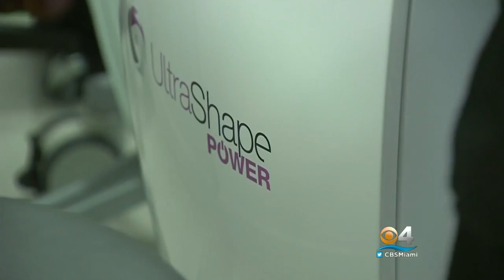UltraShape Power for body fat and Volbella for the lips on CBS Miami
Lisa Petrillo from CBSMiami interviews Dr. Leslie Baumann about the latest treatments for eliminating stubborn fat and enhancing the lips. If you want to get sexylips or a sexybody using Ultrashape or Volbella